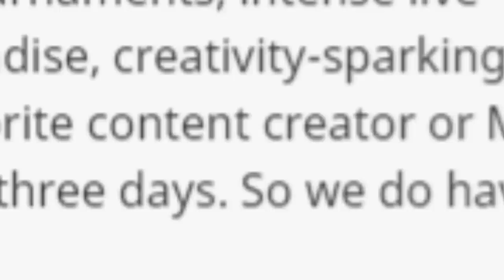MineCon Is Back! (Minecraft Festival 2020 + Face Reveal) POSTPONED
Minecraft Festival 2020 - September 25-27 at Orange County Convention Center in Florida, USA. It's old school MineCon again! Tickets available on 6 March.